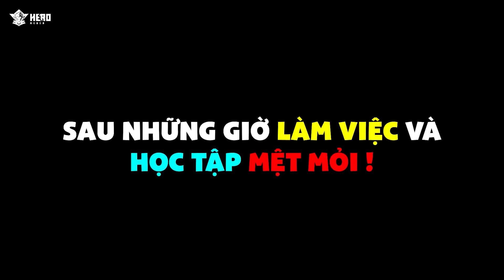Vẫn Là Rainbow Friend Chapter 2 Nhưng Mà Nó LẠ LẮM Mấy Bạn Ơi....